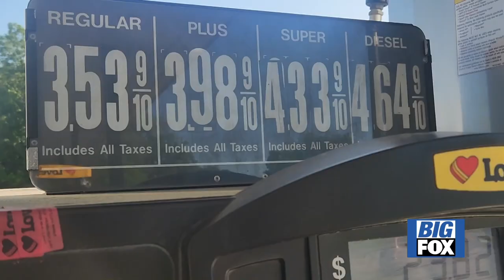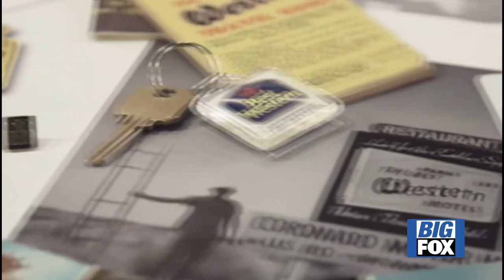Memorial Day Kicks Off Summer 2024 with Record Travel, Gas Prices Spike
Memorial Day weekend is here as well as the unofficial start to summer 2024. Right now, summer travel is on the minds of many. The rise in travelers for the holiday weekend led to a temporary spike in gas prices but that’s not stopping the travel season from starting.